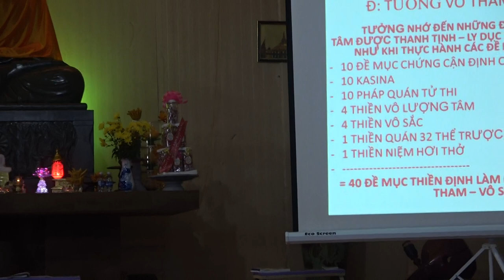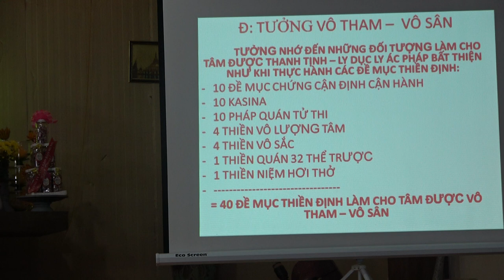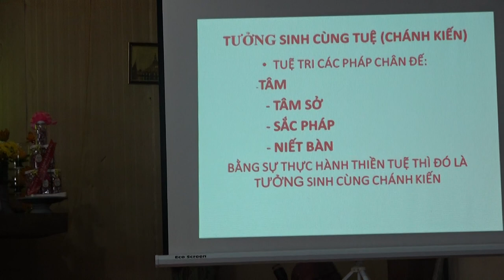Giảng Kinh Vô Ngã Tướng (07/14): TƯỞNG VÔ NGÃ (Phần 2) | Sư Thanh Minh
TƯỞNG VÔ NGÃ (Phần 2) | ChùaPhúcMinhTháiBình | SưThanhMinh